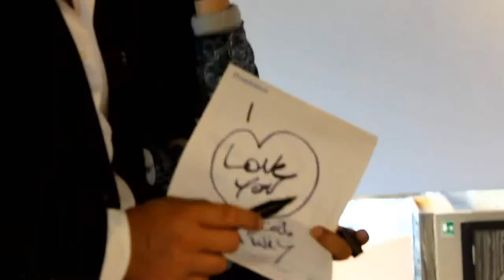Metodo Lavaggio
Grande successo ed entusiamo presso la Monacelli Academy di Verona, per le 2 giornate del Metodo Lavaggio tenute dai Teachers: Stefano Zampieri, Elena Venturelli e Daniela Branchini.